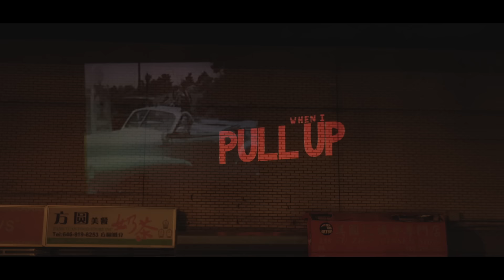Liam Payne, French Montana - First Time (Lyric Video)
Teardrops.

Stay up to date with Liam Payne music, tours and exclusives

Lyrics:
Montana
You know what it is when you hear that
Haan
Liam Payne

I always pick up on the first time, ooh
I been hoping you would check on me
I can’t stop thinking ‘bout the first time, ooh
Yeah, it’s like you put a spell on me

Como estas, you make me crazy
I’m seeing red, that’s on the daily now
Girl you a savage, you aint no lady
You know my style, been smokin’ lately

Ooh
I’m trying to find it, yeah
Get you in private, yeah
Rush up behind it, yeah
Ooh
Don’t wanna be friends, we tried it yeah
I’m never on silent, yeah

(ooh)
(ooh)
Oh no no no
(ooh)

(Woah) You brush me off (yeah)
You know I hate it
You playing tough (nah yeah)
Don’t try to fake it
Girl you a savage, yeah, you aint no lady
It’s been a while (yeah)
I’m counting days, yeah

(ooh)
(ooh)

Liam Payne
Montana
She’s a savage like Rihanna
She love cars, she love diamonds
She loves stars and watches that be timeless
I’ma put in my time
I mean really grind
Coups that be silly
If that ring around your finger’s half a milli, man we
Pick up pick up
when I pull up pull up
we them boys boys
top down but my hood up, ah
tryna fight it like Tyson
But she snipe me with a rifle
That’s the worst thing
Pick up on the first ring

(ooh)
(ooh)